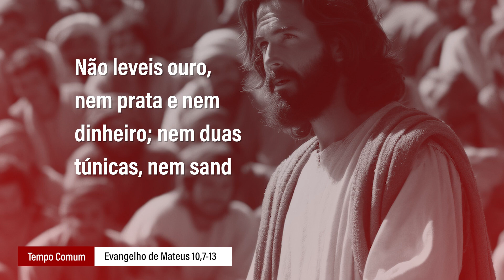Evangelho de 11 de junho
Jesus orienta a ação missionária dos discípulos: em vosso caminho anunciai que o Reino dos Céus está próximo. Não levem ouro, nem prata e nem dinheiro; nem duas túnicas, nem sandálias, nem bastão.

Jesus sabe que o anúncio do Evangelho precisa do testemunho de vida, mais do que de palavras, de bons conselhos e de bonitas reflexões. São Barnabé, apóstolo, homem cheio de fé e de Espírito Santo, que celebramos hoje, nos inspira em nosso testemunho cotidiano, nas coisas pequenas e simples. Se uma vez na vida dermos contra testemunho, esse, com facilidade, vai se sobrepor ao bem que fizermos.